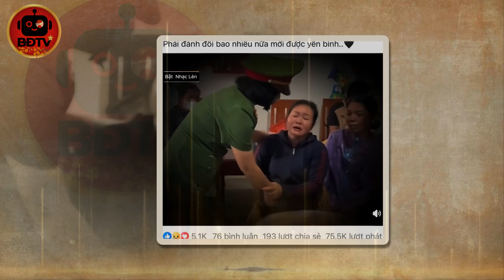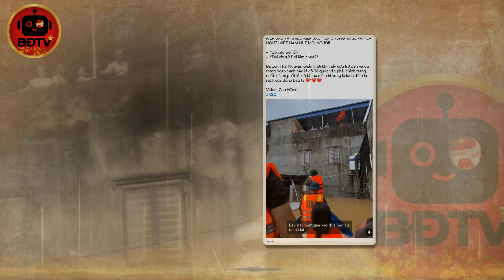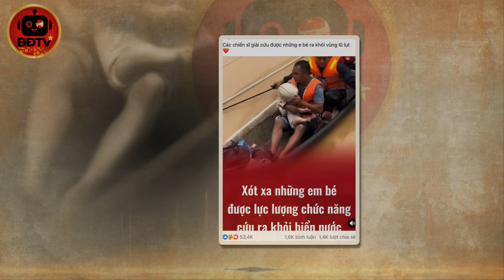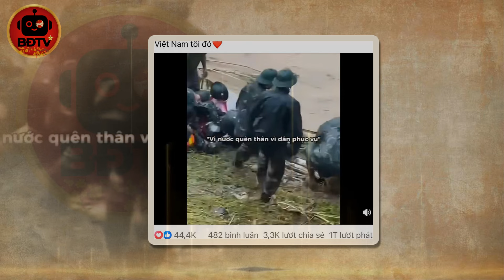Tài Xế Xe 3 Gác Nghèo Ủng Hộ Lũ Lụt Miền Bắc 1 Tuần Công, Câu Nói Khiến Kẻ Vô Ơn Olympia Nín Lặng!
- Kênh TUYỀN BÓNG ĐÁ là kênh khán giả, NHM có thể chia sẻ tất cả những suy nghĩ, cảm xúc về những tin tức hàng ngày về Bóng Đá Việt Nam.
- Hãy cùng TBĐ phản biện lại những vấn đề của BĐVN, cùng nhau tiến bộ, cùng nhau phát triển.